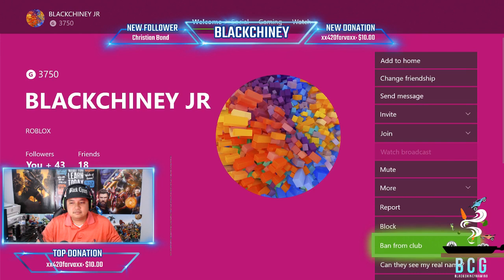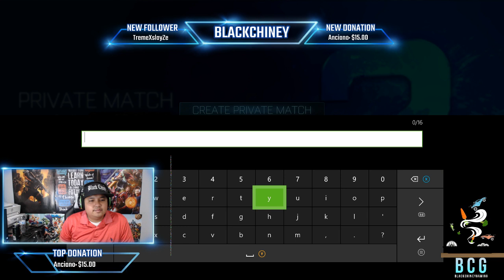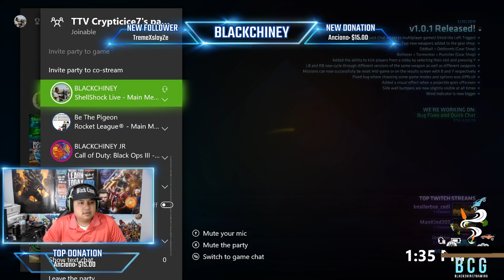Rocket League Live stream Xbox one x (Giveaway on every stream)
Whats up everyone and welcome to my stream. I will be playing Rocket League, Fortnite and Call of Duty on my streams. I do Weekly Rocket League Top 5 goals. I have 4 Rocket League trading Facebook groups, so if your looking for a safe place to trade or find mm for trades the links are all below.